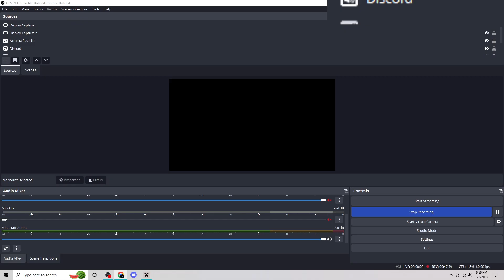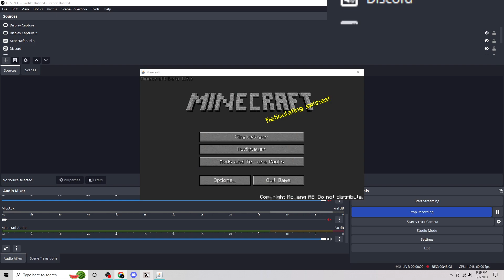Sav's Farlands Journey - 4.02M (No Commentary)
READ HERE: I will be reaching the next floating point soon at 4,194,304 blocks, where the world's jitter doubles. I want to include a bunch of signs from you all at that location! If you want to leave a message for me, check my latest community post.

This was recorded yesterday

World statistics:

Start Coordinate: 4,000,000
End Coordinate: 4,024,503
World File Size: 28+ GB
Last pink sheep seen: 2.69m
Next Decent Milestone: 4,194,304 (floating point!!)

Extra things about the world and me for people who don't know:
Version: Beta 1.7.3
The farlands start to generate at 12,550,821 blocks
Fun fact! My world got corrupted at 456k blocks due to a power cut (I was walking during a strong thunderstorm lol) but I thankfully didn't lose the world. (I lost the statistics of the world up to that point tho *sad*)
I won't be talking at all anytime soon by mic (for now)
Texture Pack: Askefise's FLJ pack (With my own edits and changes)

FAQ:

"When did you start the journey?"

"Why do mobs look nametagged?"

- They aren't nametagged, instead, a mob id is placed above their head due to the f3 menu being pressed.

"What's that thing in the bottom left?"

- It's a frame graph for the game that's shown when the f3 menu is opened.

"Why does the terrain tend to look laggy?"

- It's due to floating point errors, which occur when you get far out in a Minecraft world. It causes the terrain to jitter as you might see during parts of the gameplay.

"How can you interact with your inventory while you're still walking?"

- It's a glitch in old versions of Minecraft where if you press w and e simultaneously, you can use your inventory while currently walking. You can also close out of your inventory and still be walking without user input.

Walking to the farlands is pristine content at its finest